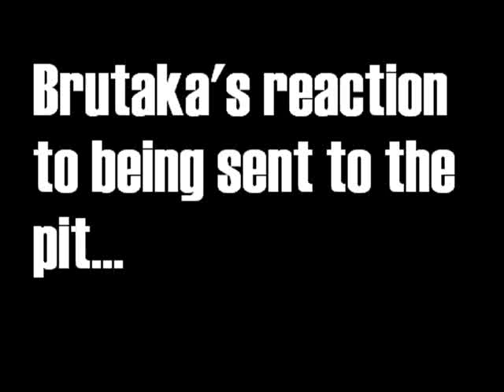YTP Mini: Brutaka In The Pit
Brutaka is sent to the pit by the Order of Mata Nui, his reaction is as follows...